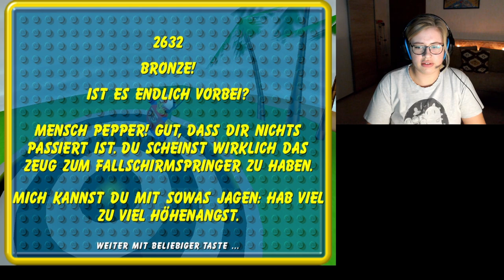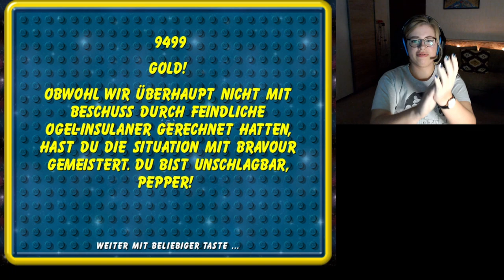DAS FINALE im Weltall | Lets Play | LEGO Insel 2 #5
Mit diesem Video wird das Lets Play beendet, natürlich gibt es zum Schluss ein großes Battle!

mein Equipment:
Kamera: Logitech Streamcam Webcam für Live Streaming
mein Headset: Logitech G 432 kabelgebundenes Gaming-Headset, 7.1 Surround Sound
mein Ringlicht: VicTsing Ringleuchte

LEGO: INSEL 2 von Silicon Dreams spielen:

Wieder flieht der Steinbrecher mit dem Polizeihubschrauber und fliegt zum Info-Center. Dort klaut er die Constructopedia, ein Buch, das sämtliche Baupläne der Gebäude der Insel enthält. Er reißt die Seiten herraus, und zerstört so die ganze Insel, da sich sämtliche Gebäude in Luft auflösen.